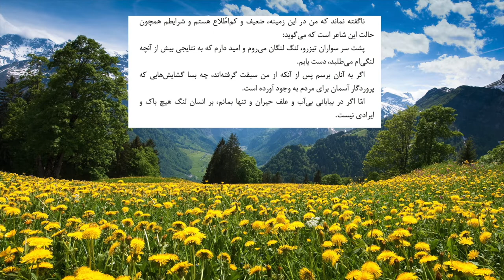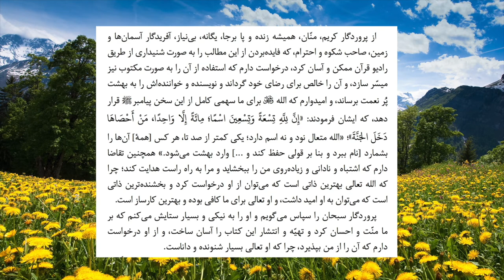مقدمه شناخت و شرح معانی اسماء الله